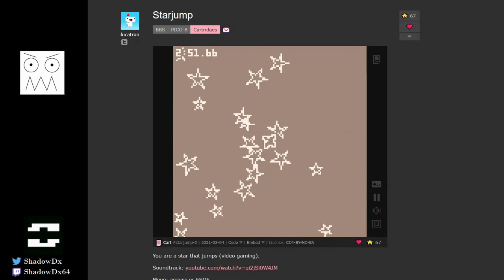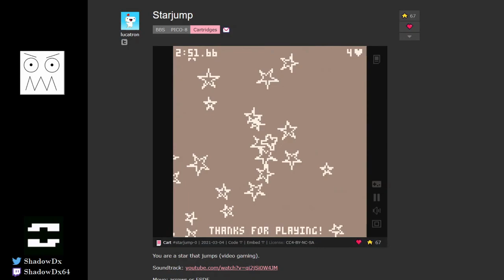Starjump in 2:51.66 [Former WR]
Featured as one of Terry Cavanagh's free games of the week.

Completed in 2 min, 51.6 6 seconds by me on April 29th, 2021.

Wobble Off.

(I believe this was the world record at the time; please correct me if I'm mistaken)